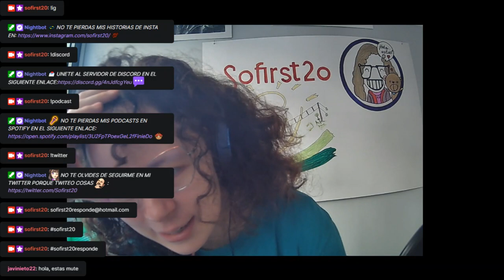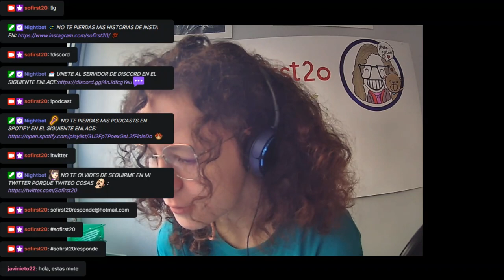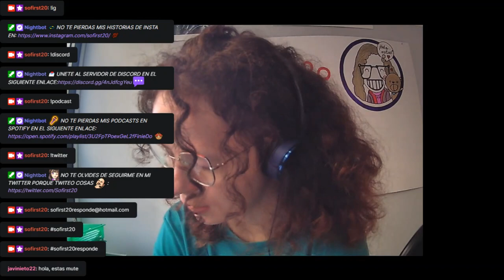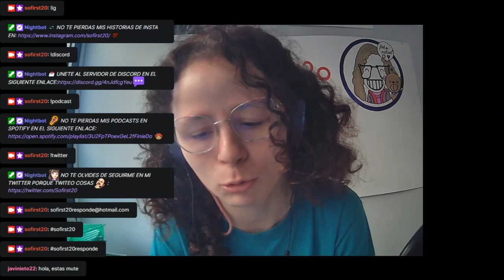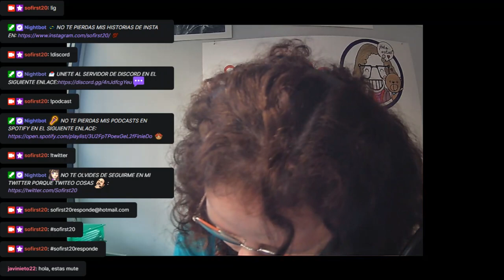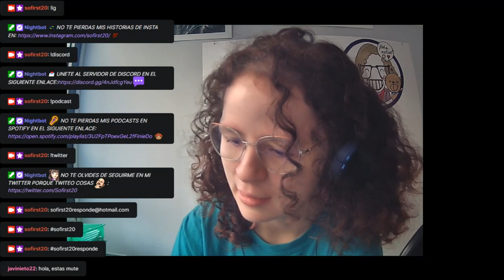😎#5 EL MUNDO DE SOFI *se me lía un poco xd* | Sofirst 20 😎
😊 y recuerda quien soy: Sofirst 20 y creo entretenimiento y risas 😊